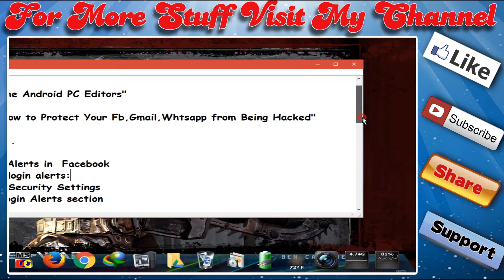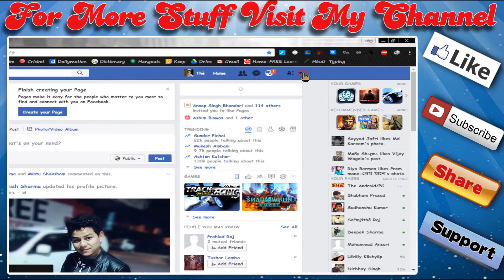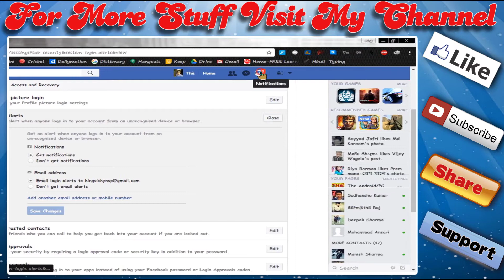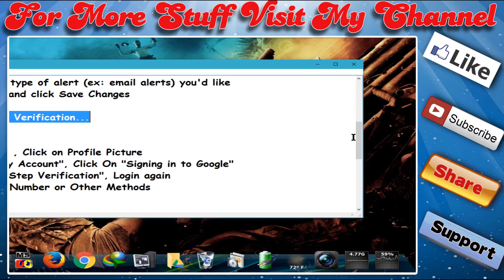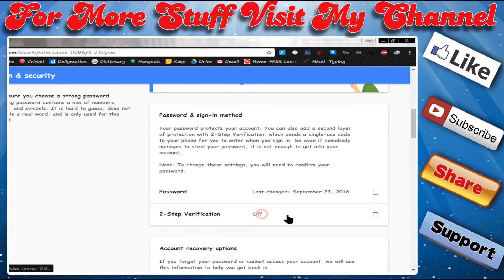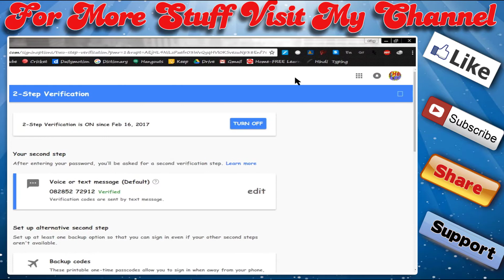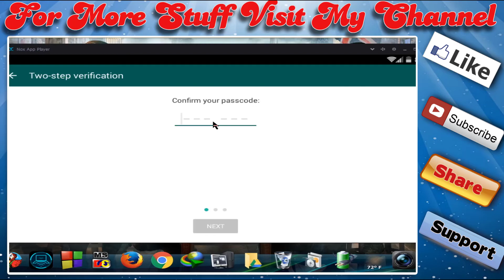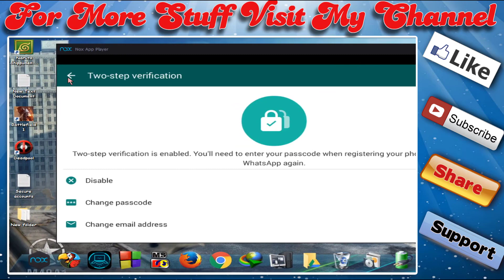(Hindi) How To Save Your Facebook, Whatsapp and Gmail Account from Hackers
Hiii Guys !

Welcome to "The Android PC Editors"

Today I will "How to Protect Your Fb,Gmail,Whtsapp from Being Hacked"

Activate Login Alerts in Facebook
 1. To turn on login alerts
 2. Go to your Security Settings
 3. Click the Login Alerts section
 4. Choose the type of alert (ex: email alerts) you'd like
     to receive and click Save Changes

Activate 2 step Verification...

 # In Gmail
 1. Go to Gmail , Click on Profile Picture
 2. Click on "My Account", Click On "Signing in to Google"
 3. Click on "2 Step Verification", Login again
 4. Set Mobile Number or Other Methods

 # Whtsapp
 1. Open WhatsApp
 2. Go to Settings
 3. Go to Account
 4. Look for Two-step verification
 5. Tap on Enable
 6. On the next screen, enter six-digit passcode.
 7. Next, re-enter six-digit passcode.

Give Me Thumbs Up..